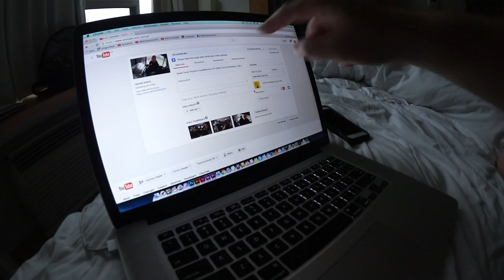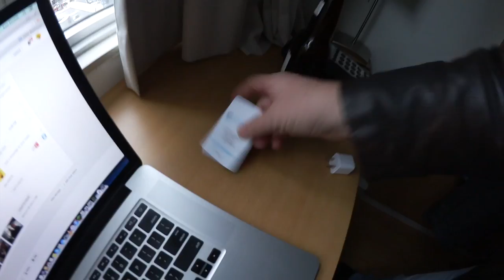Day 4, Eaton Centre Tour, Dufferin Mall, DRUNK VLOG EPIC!!! - Ken's Vlog #631